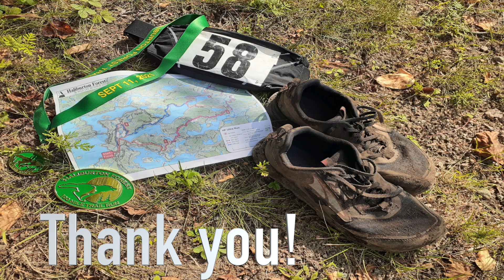Haliburton, Ontario, Canada, Forest Run. 100 Mile Ultra -2021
It took crew members, volunteers, and the RV mission team (basically a village) to help me finish
the Halliburton 100 Mile Ultra. I slept about one hour Friday and got out of bed at 4 am to get to the finish line. Tired but excited, I started running at 6:00 am Saturday and finished a little after 2 pm the next day. I finished 14th out of 96 people who began; 82 did not finish. I was told the course was extremely hard this year with a 50 percent elevation gain. A mini–Mount Everest for me anyway, lol. The course ended up being 168km instead of 160km, a surprise 8km bonus. My crew member Derek told me on my last 16k with a smile on his face. It started to rain at 11 pm, turning into hurricane rain for about 1hour. The rain made it much more fun but slippery.I was sweltering, so it temporally cooled my body temperature down. I was thankful. I slipped four times downhill; luckily, I found some sticks to help me climb the rest. I had an exciting moment when my shoe got stuck in the mud, the stick snapped in half, and I had a mud bath. The last 16k was a power hike with Derrek as I trudged through the hills with locked-up quads! I had the best welcome ever as my wife, and the RV mission team ran down the hill to greet me. This gave me the incredible energy boost I needed. We all crossed the start-finish together as a team!!
There were many things I meditated on during this race: my mission trip to the refugee camp in Uganda. The people don't have an option to quiet; every day is survival. One man came to mind that did not eat for weeks, yet he was still out sharing God's love. He was even choosing to go into the Nuba Hills, an area in South Kordofan, Sudan, where he could be killed for His faith. Another man had Polio. He could hardly walk; he had a walking stick because his one leg had zero muscle and could not hold him up. He would walk for hours with a smile and share how Jesus brought him joy! I thought about the Kenya kids who often go without food, sleep on the ground, and lost their families. Thank God Esther has dedicated her life to providing them with a home.

I will share one short story that inspired me during the race called "the last runner." It was the dark early morning; I had not seen a human for hours. It was the hardest part of the trail! I felt like I had been climbing never-ending hills for hours. Finally, I saw a man walking very slow and did not seem to be doing well. He had not eaten for hours and was low on energy, and I could relate. I had extra food and shared some with him. I saw Dave again; he had made the 3rd loop. As we had some time to run together, we shared stories. I was so inspired when Dave told me he had the worst case of Crohn's disease that involved intensive surgery. He was running alone through the night; his pacer quit because he felt faint but would push through till the end alone. I knew in my spirit Dave would cross that finish line. When I reached the finish, I was looking for him but did not see him. When I got home, I saw a picture on the Facebook race page titled the last runner. It was Dave! he came through the finish line with his wife and sprained ankle. It was the most beautiful picture of perseverance, overcoming and love. What a warrior and inspiration! The picture made me think of Mathew 20:16, "so the last will be first, and the first will be last." Look on the Haliburton Forest run Facebook page to see picture.

Thank you, everyone, for all your prayers and generous giving to Running for Orphans! We have raised $11,718 of $50,000. There are three weeks left if you still want to support the children! This is the verse that came to my wife's mind during the race: "Therefore, since we are surrounded by such a huge crowd of witnesses to the life of faith, let us strip off every weight that slows us down, especially the sin that so easily trips us up. And let us run with endurance the race God has set before us. We do this by keeping our eyes on Jesus, the champion who initiates and perfects our faith." Hebrews 12:

Thank you to everyone who encouraged me and inspired me on the trails. Thank you to everyone who made this race possible. Congratulations to all the runners! Run your life race with endurance, and don't let fear hold you back. It's better to try something than not try at all. Keep moving forward. As one runner told me on the trails, little steps, little steps, keep moving. Zero excuses!